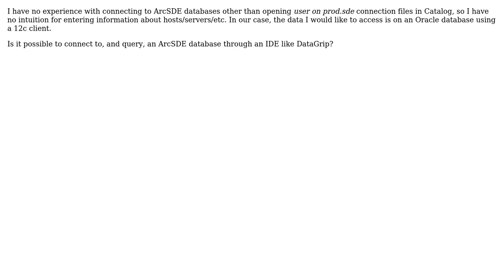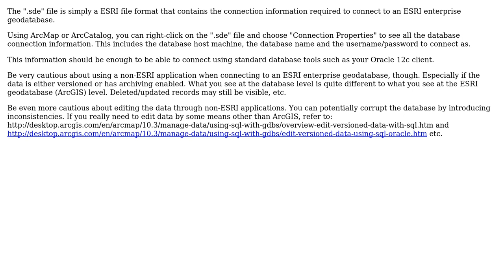GIS: Connecting to \*.sde file in database IDE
With thanks & praise to God, and with thanks to the many people who have made this project possible! | Content (except music & images) licensed under CC BY-SA | Music | Images & others | With thanks to user Son of a Beach user jesnes and the Stack Exchange Network Trademarks are property of their respective owners. You are responsible for your own actions.